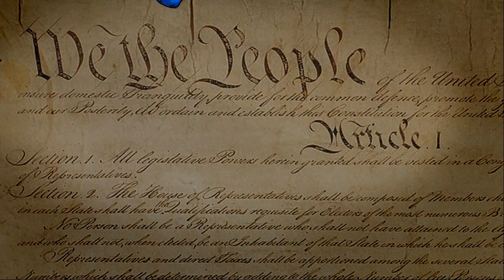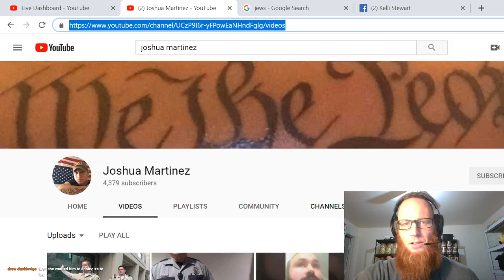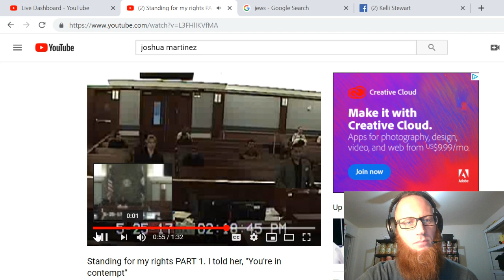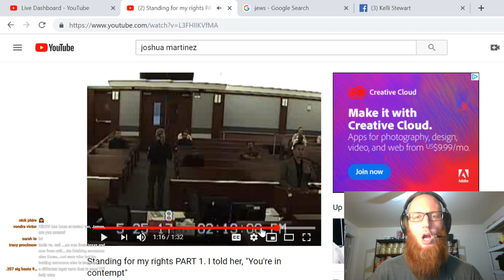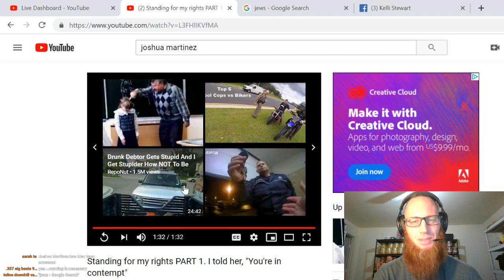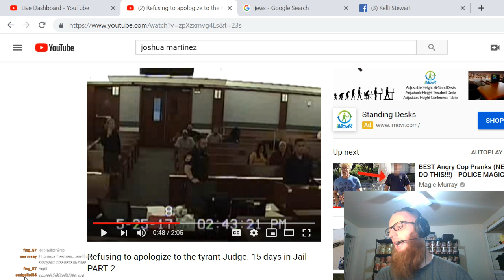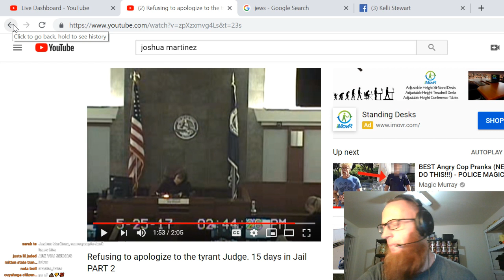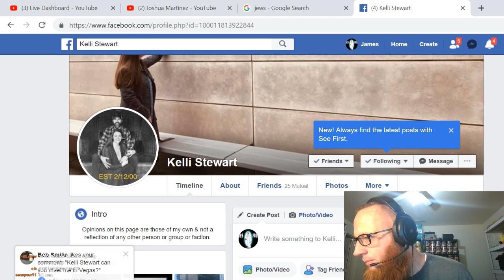More Bad News! Joshua Martinez ALSO arrested in Vegas.